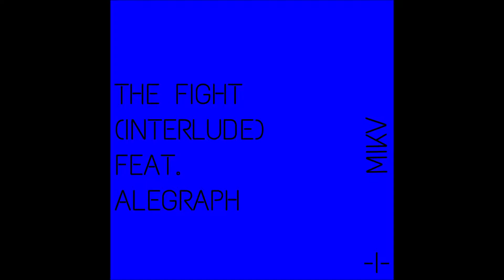MikV - The Fight (Interlude) (Audio) ft. Alegraph